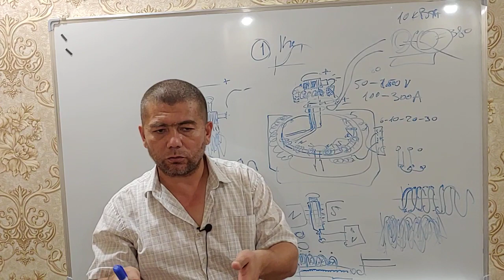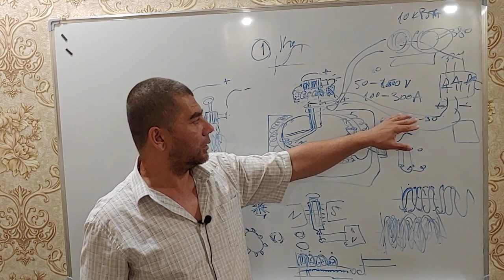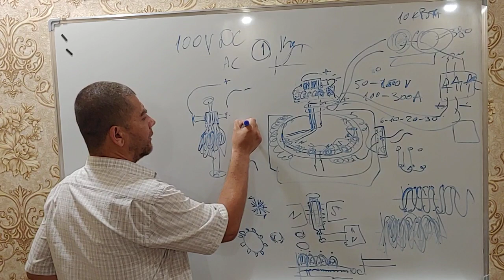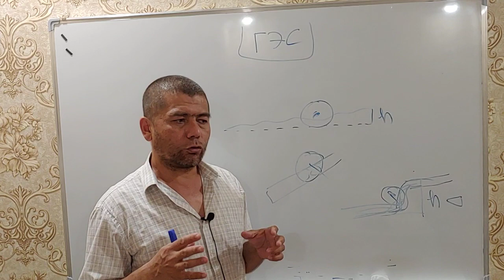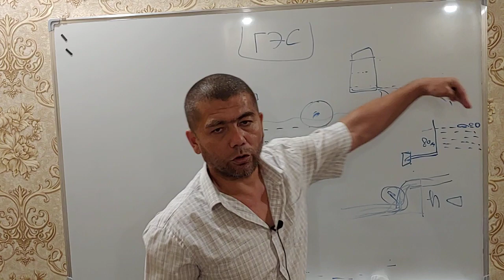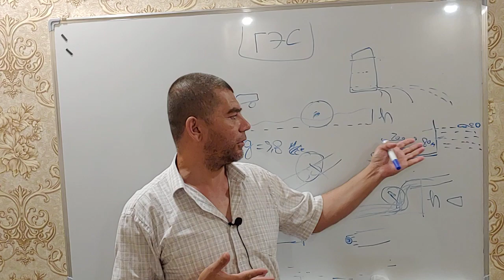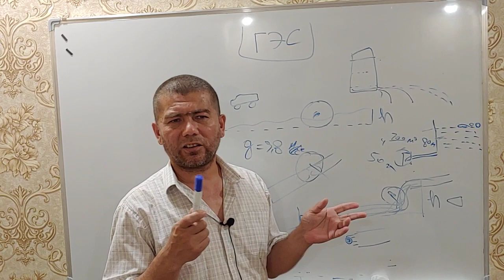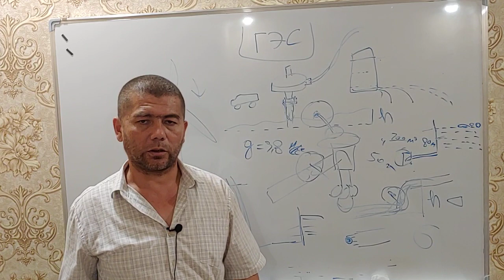49) GidroElektroStansiya (1-qism)